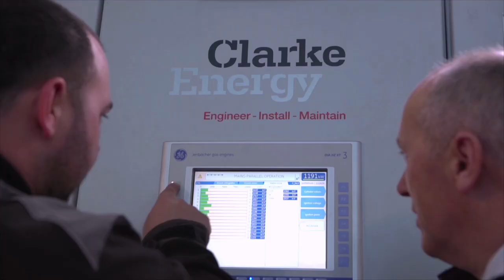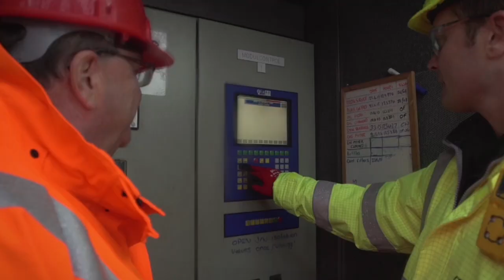Clarke Energy South Pacific Corporate Movie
A corporate movie from Clarke Energy's South Pacific Operations